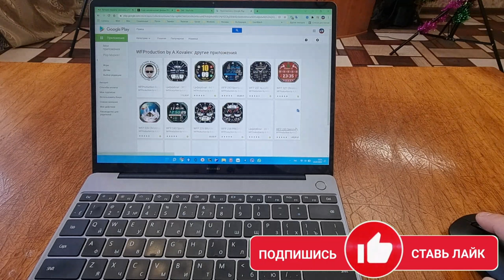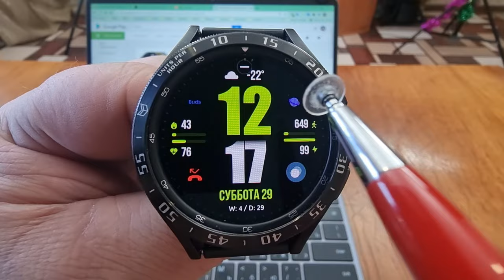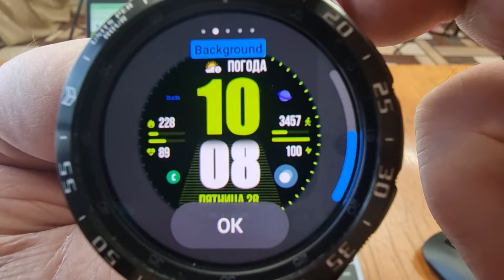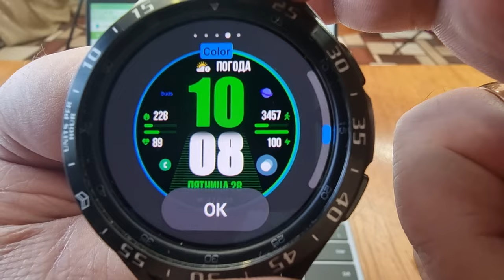BIG BOLD МАКСИМУМ ИНОФРМАЦИИ НА ЧАСАХ GALAXY WATCH 4